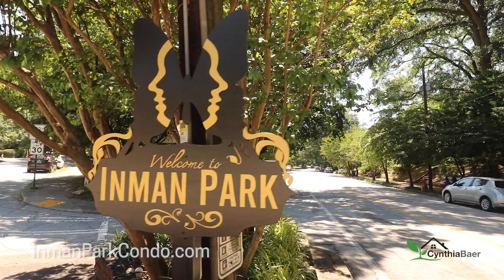Tour of 1048 Euclid Ave | Sold Homes | Cynthia Baer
Gorgeous Classic Condo in Inman Park. Tucked up from the street, this top floor end unit is flooded with natural light due to windows on three sides. Rare 2 Bedroom plus a bonus room perfect for an office, this home will surprise you with space and charm. Hardwood floors, multiple built-ins, upgraded lighting, and spacious rooms. Look forward to hosting dinner parties with this fresh white kitchen and large dining area. Covered balcony with treetop views within walking distance of the Beltline, shops, and restaurants.  Park in your assigned space and enjoy intown living. Top rated Mary Lin Elementary. Storage unit included. Truly a special opportunity.